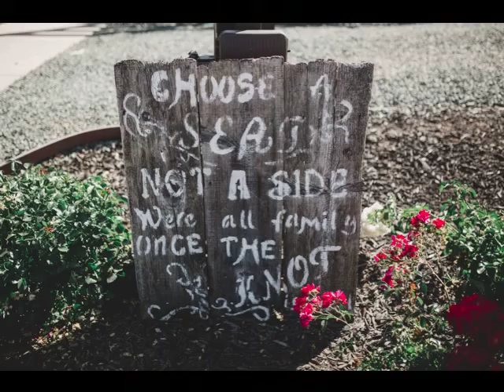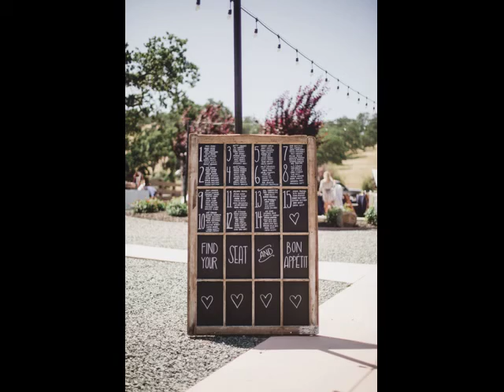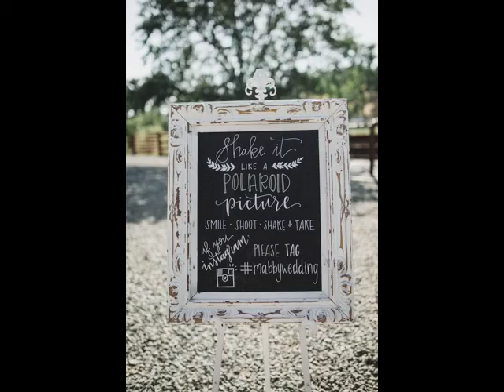Plymouth Wedding: Abby & Matt in Winter/Spring '18 issue of Real Weddings Magazine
Matt & Abby's featured real wedding appears in the Winter/Spring 2018 issue of Real Weddings Magazine.

THE DETAILS

Venue
Rancho Victoria Vineyard

Photographer
Annamae Photo

Floral Designer
Accents by Sage Floral Design

Cake
Go West Baking and Events